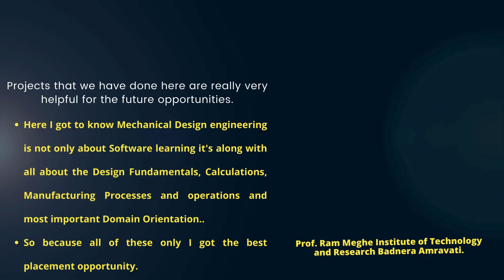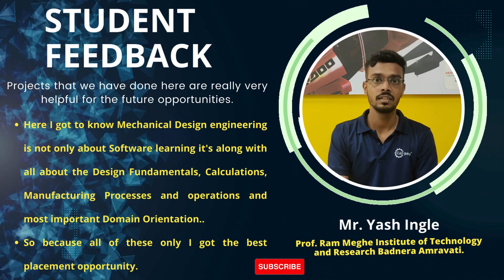Yash Ingle CAD Infield Success Story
CAD Infield Technologies
266, Lal Bahadur Shastri Rd,
Navi Peth, Pune,
Maharashtra 411030